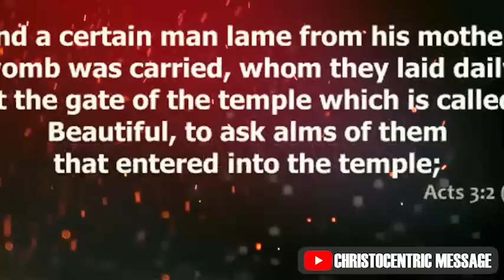SHOW ME FAVOR OH GOD - APOSTLE JOSHUA SELMAN